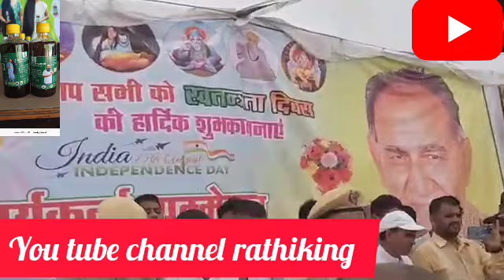दादा गौतम आए मैदान में।किस पार्टी से जुड़े दादा गौतम।JJP छोड़ रहे हैं जेजेपी 😔rathiking